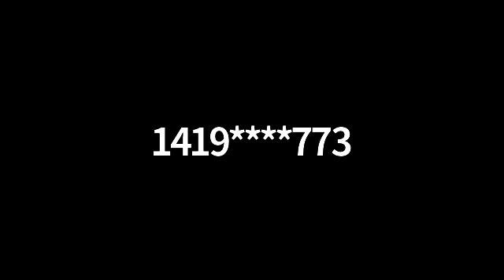Fad Diets, Detoxes, & Cleanses with Vicki Richards. 041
In this episode, Megan and Casey chatted with Vicki Richards a Nutritional Therapy Practitioner and the owner and founder of Restoring Roots Wellness. She helps women heal their bodies and minds by working on their relationship with food, balancing their hormones, and managing stress. Vicki loves cooking, long walks in nature, pajamas, and bad reality TV shows. You can find her on instagram at @restoring_roots or on the web

During the show we discussed:
What Vicki is doing to nourish herself.
More about her social media detox and what she learned
New Years Goal Setting - it goes beyond food and movement
How Vicki became an NTP
Is juice cleansing beneficial?
What are signs of a fad diet?
How to support the organs when detoxing.
How do you prepare for/support a detox?
What do our followers think they are detoxing from?

An online membership program that brings you monthly courses covering popular health and wellness topics you’ve been curious about. Two Nutritional Therapy Practitioners bring an approach to content that is evidence-based and backed by science while incorporating practical steps for you to start taking action immediately. As a member, you’ll receive full access to each month’s course jam-packed with beautiful interactive workbooks, in-depth video lessons, live support and coaching calls, additional resources and more. Become an exclusive member today at thestrongsoulseries.com. Don’t wait to become the best version of yourself today!